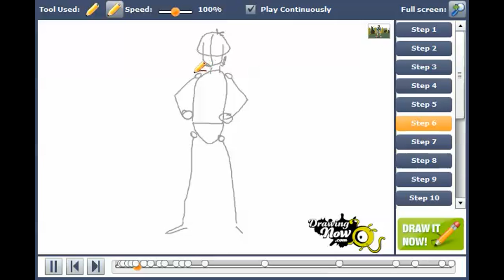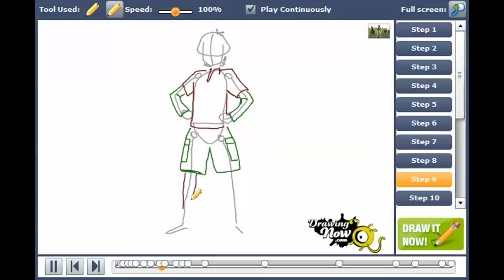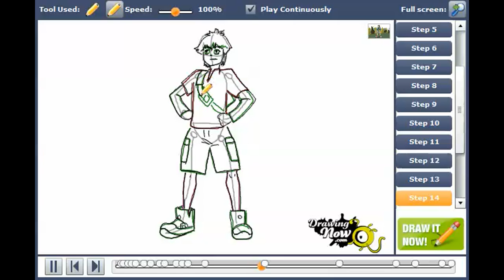How to draw Bren from Monsuno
You can see the original tutorial of How to draw Bren from Monsuno